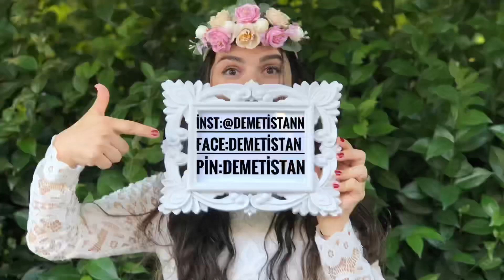Köy Hayatı Vlog | Urfa Usulü Tepsi Kebabı | Çocuklarla Doğada Yaşam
Herkese merhaba yeni bir vlogla yine buradayım umarım seversiniz 🌸
Ben anılar biriktirdikle çok mutlu oluyorum
Demetistan’san sevgiler 🙋🏻‍♀️